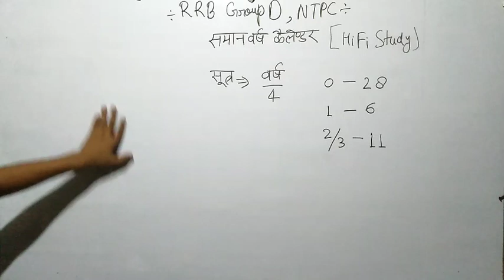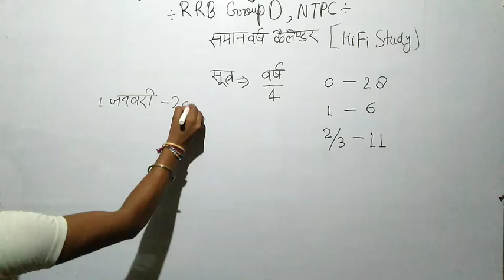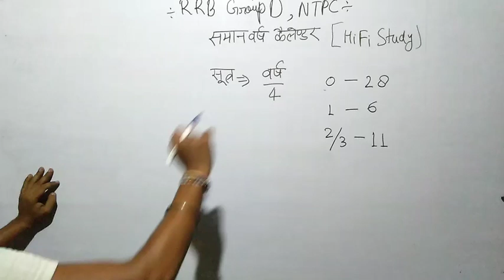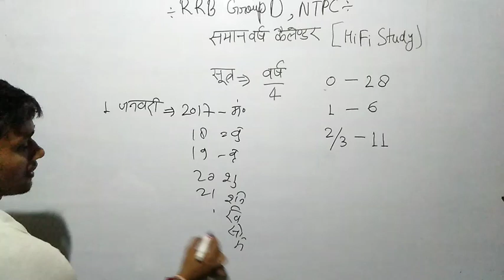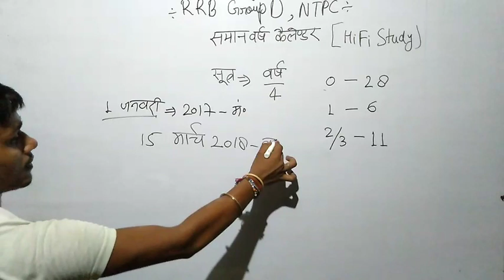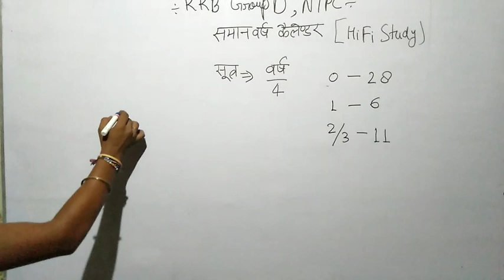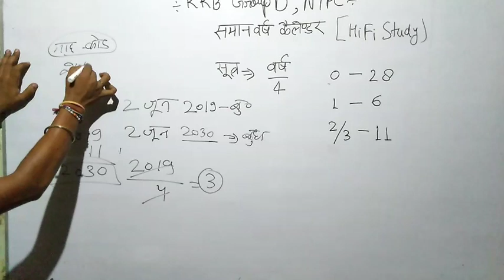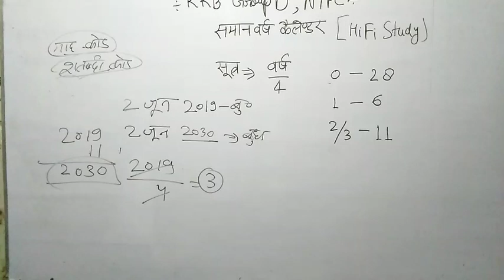Calendar Reasoning trick in Hindi कैलेंडर रिजनिंग ट्रिक इन हिंदी || By HiFi Study